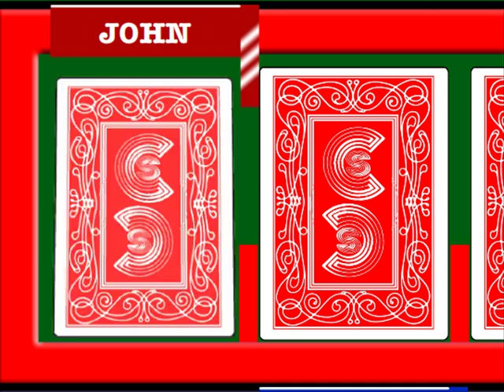Flash Card Sharks Final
Here it is, final version complete with animation contestants AND the authentic Card Sharks face cards taken from the actual deck!!!